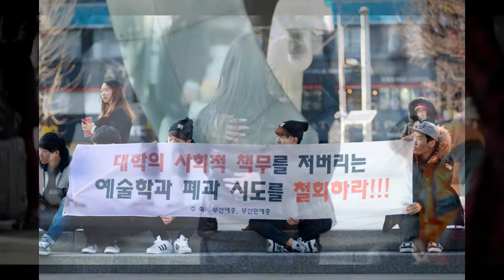'문화예술 살리기' 부산지역 춤꾼들 ‘횃불의 춤’ 들었다. 정부·교과부 문화예술말살하는 대학구조조정 개선대안과 비즈니스대학 무용과폐과 철회하라!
문의/부산민예총 춤위원회 강주미위원장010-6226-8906, 사진출처/횃불의 춤 거리예술제위원회 무용사진작가 박병민/

지역대학의 예술 관련 학과폐지와 관련 부산지역 춤꾼들이 지난 5일 오후2시 부산역 광장에서 무용학과 폐과와 정원을 감축하는 시도에 반대하는 ‘횃불의 춤’이란 주제로 거리예술제를 열었다.

부산예총, 부산민예총이 주최하고 부산무용협회, 부산민예총 춤위원회등 부산지역의 예술인들이 주관한 이번 거리예술제에서는 ‘횃불의 춤’ 퍼포먼스로 무용학과 폐지에 항거했다.

이날 부산민예총 춤위원회 강주미위원장은 “이제 정부와 교육부는 기초인문. 문화예술의 정책적 대안을 마련하고 대학은 숭고한 학문의 장을 돈으로 계산하는 구조조정을 철회해야한다.”고 성명을 발표했다.

이어 “정부, 교육부, 사립대학을 상대로 이 횃불의 춤이 이제 전국으로 번져 미술 음악 무용 및 기초인문예술인들 함께 할 것 이라”며 “이 학문을 교육정책의 희생양으로 치고자함은 시정잡배의 우둔한 판단임을 깨달아야 한다.”고 비난했다.

또 “부산춤에 위기를 조장하는 것은 한국을 대표했던 영남춤을 말살하는 정책이므로 한국춤의 근간이 흔들릴 수 있기에 부산의 예술인들은 교과부와 비즈니스 대학들이 개선 대안을 제시하지 않는다면 부산에서 시작한 횃불이 전국에 들불처럼 번질 수 있도록 지속적 운동을 전개할 것이다.”라며 대안마련을 촉구했다.

한편 이날 행사에는 부산민예총 춤위원회 강주미위원장의 성명서 낭독을 시작으로 판굿-부산 풍물연합팀, 학춤-박소산외 7, 소고춤-임지유, 풍류북춤(한국무용)-부산대 무용학과, 병신춤-춤꾼 정승천, 온-온 댄스랩, 지전무-춤.결 대표 강미선, 푸리-하야로비 무용단, 힙합-부산 댄스스트릿 연합, 살풀이춤-춤꾼 하연화, 즉흥춤: 예술인이여 일어나라-판댄스시어터 리드, 산조춤-김경미·장경화, 희망새-부산민예총 춤위원회, 시민대동춤-부산무용협회등 100여명의 무용예술인들이 퍼포먼스를 선보였다.